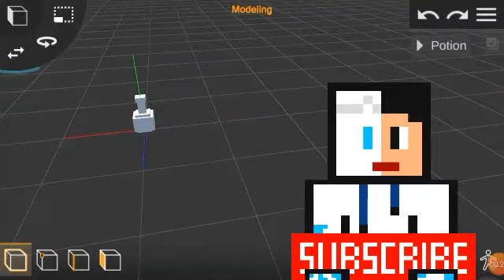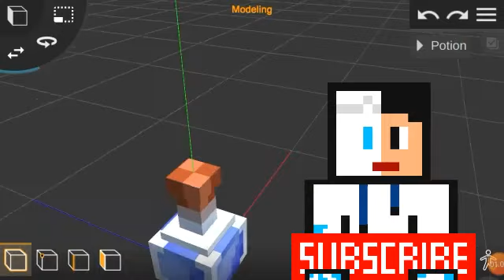Potion 3D Minecraft - Prisma 3D